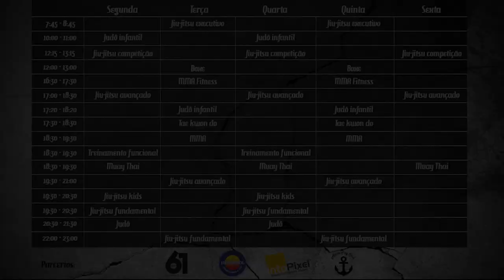Passagem de Guarda De la Riva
Passagem de guarda de la riva com o professor Lucas Silveira - Equipe Selvagem BJJ em Cristalina GO.